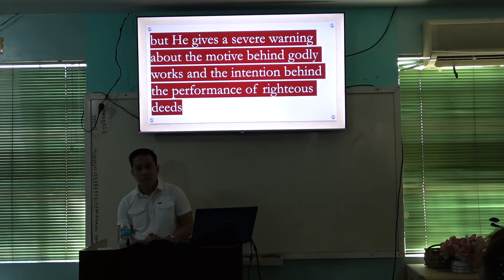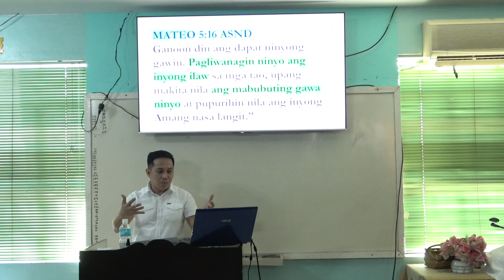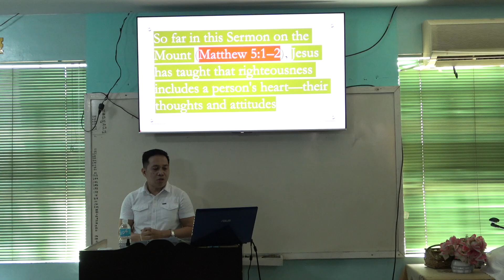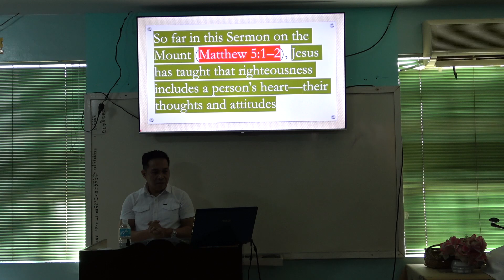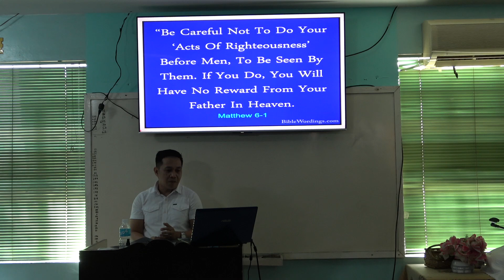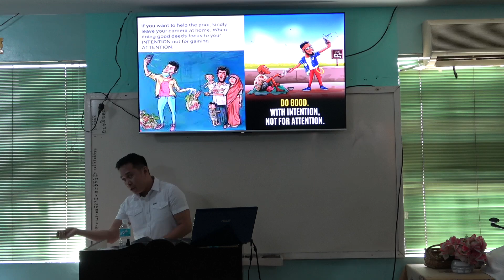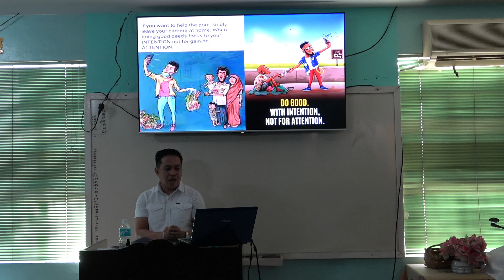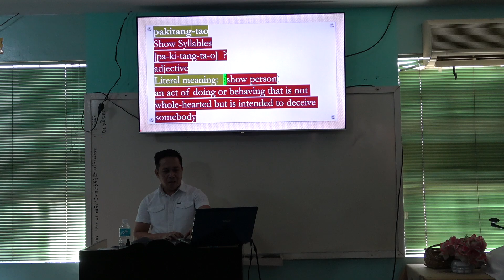20241110 Ang Katuruan Tungkol Sa Pagbibigay Part 2